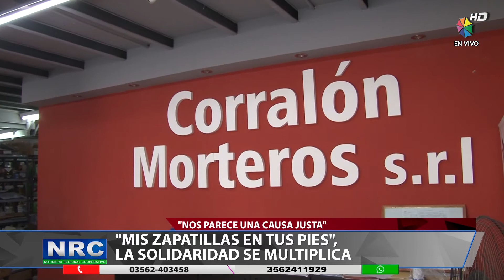Mis zapatillas en tus pies sigue creciendo - Corralon Morteros